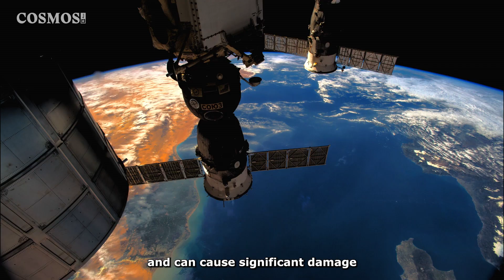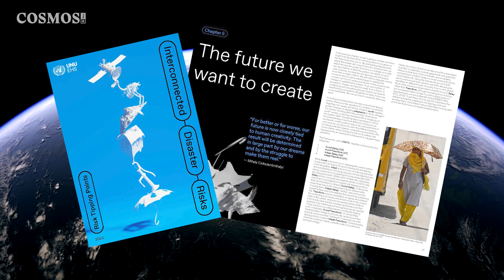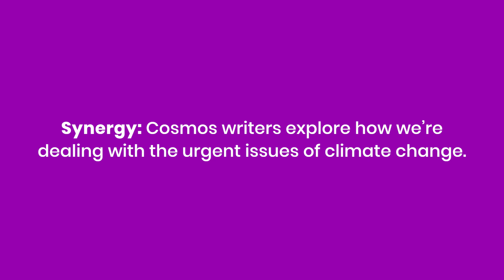The 6 tipping points that could fundamentally change our world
Human activities are driving us closer to the brink of catastrophe with interconnected tipping points that could rapidly, and fundamentally, change the systems we rely on.

These are called “risk tipping points.” The Interconnected Disaster Risks Report 2023 identifies 6 of these events, which put pressure on our systems until they are pushed to the brink of collapse, and which are irreversible if they occur.

Cosmos science reporter Imma Perfetto explains how we can recognise the danger ahead and how by prioritising transformational change we can set ourselves on a path towards a sustainable future.

Music

Images

ABOUT
ConnectSci News publishes the latest scientific research and discoveries from Australia and overseas. It is editorially independent and creates fact-based content.